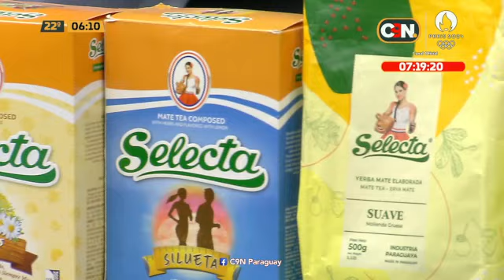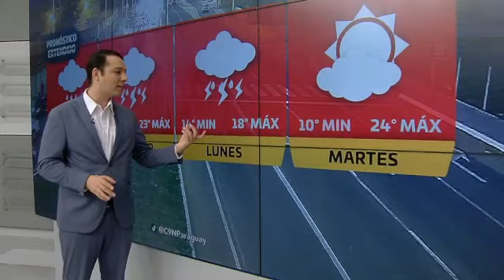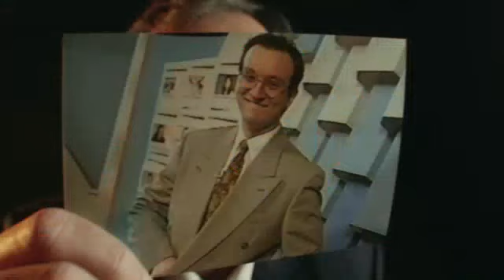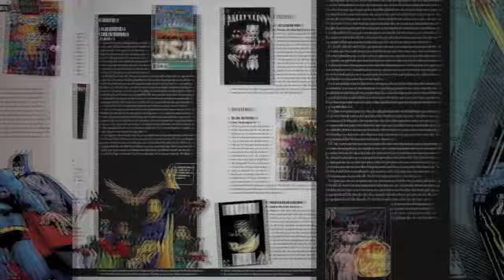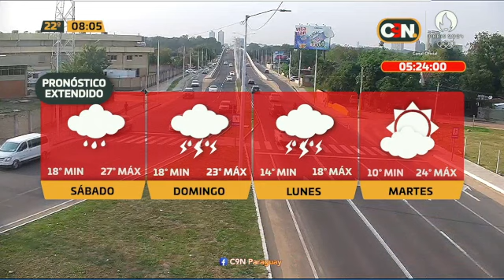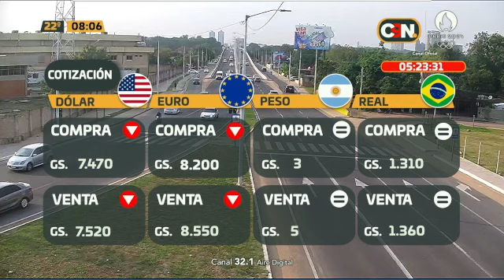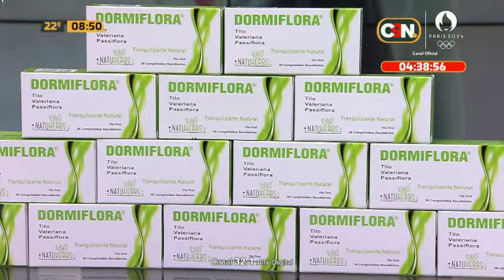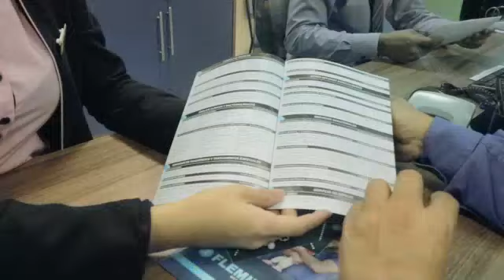C9N Reporte Matinal: Programa del 26 de Julio de 2024